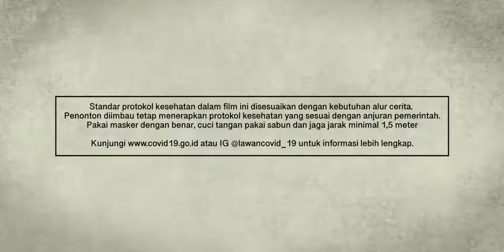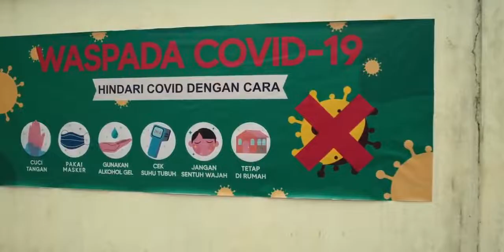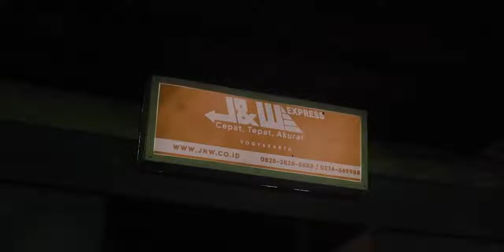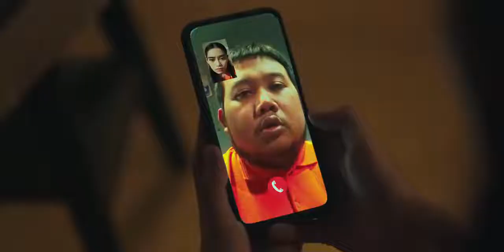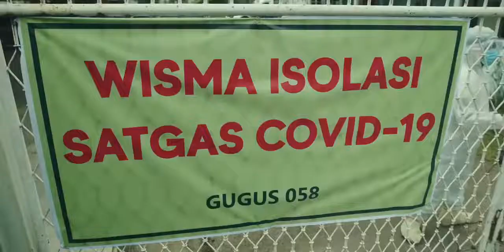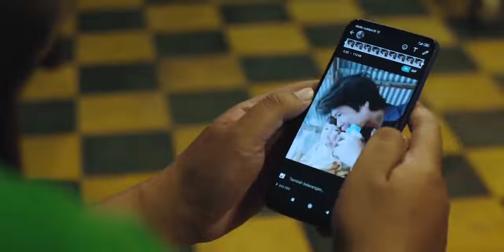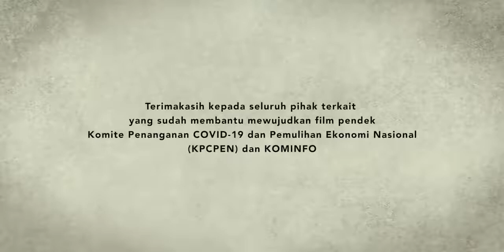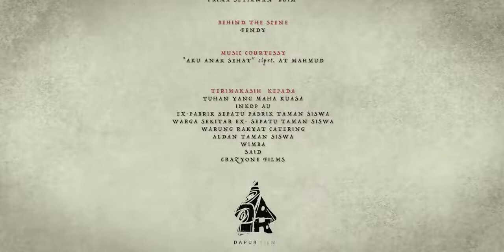Film Komedi Terbaru 2021 - "Positif (Short Movie)".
Sinopsis Film Pendek 'Positif' Garapan Hanung Bramantyo, Bercerita Tentang Covid-19. ... Saat pengumuman hasil tes swab di kantor ternyata ia positif terkena covid-19. Tegar langsung berlari karena tidak mau dikarantina, segera teman-temannya mengejar dan menangkapnya menggunakan jaring. dan.